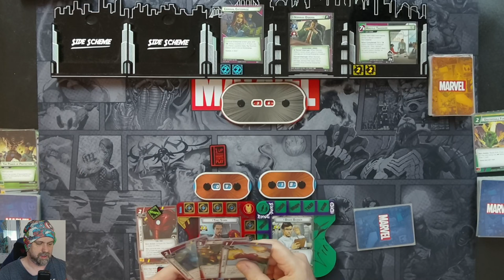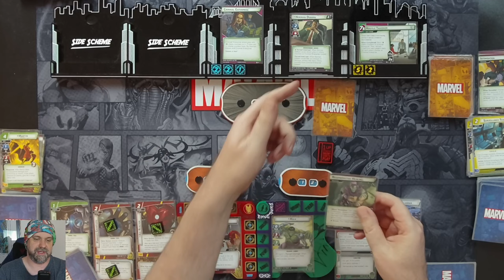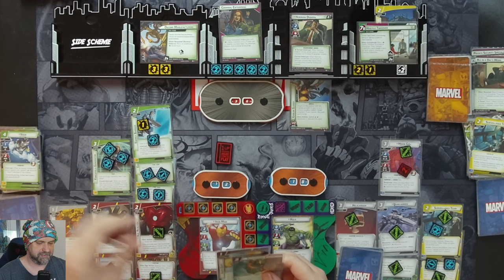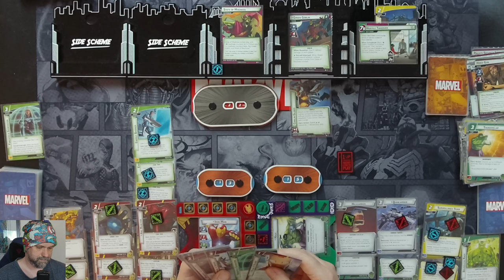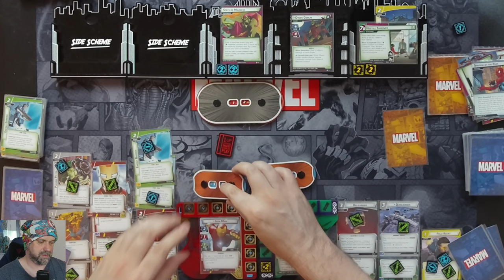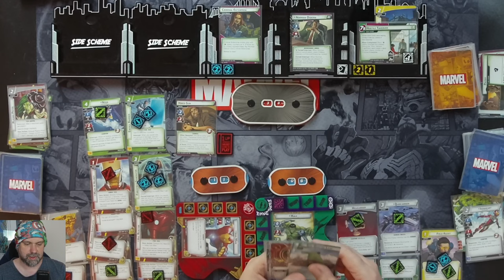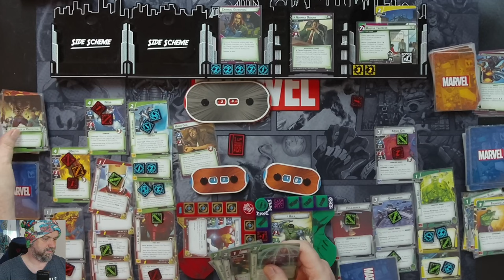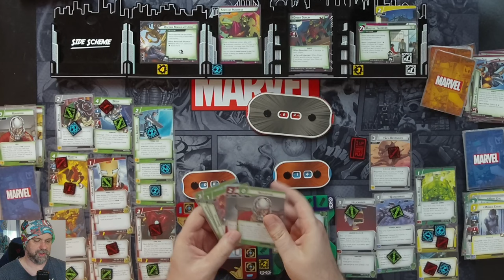Hulk & Iron Man vs Norman Osborn/Green Goblin (Risky Business) - Marvel Champions - 2 Handed Expert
Let's Play video of Marvel Champions with Hulk & Iron Man vs Norman Osborn/Green Goblin on Expert Difficulty.

18:45 - Iron Man actually had a handsize of 5 due to the number of tech upgrades in play and I miscounted as 4. Should have drawn an extra card.
25:20 - I placed the Acceleration icon up the wrong way so it says +2, instead of +1. Doesn't affect the game.
52:00 - I didn't notice that a couple of cards in the encounter deck discard didn't get shuffled back in.